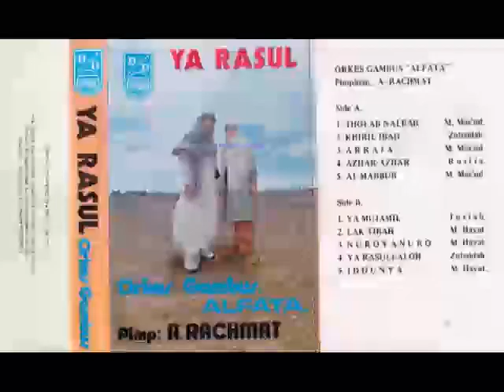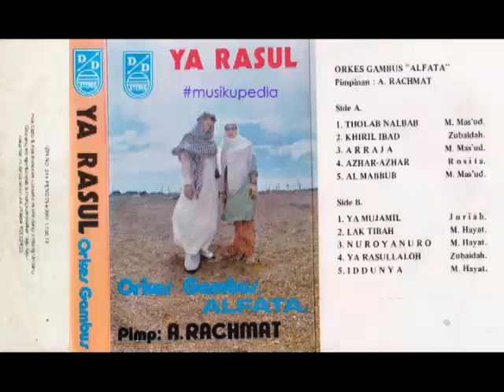(Full Album) OG Al Fatah # Ya Rasul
1.   Tholab Nalbab - M. Mas'ud
2.   Khiril Ibad - Zubaidah
3.   Arraja - M. Mas'ud
4.   Azhar Azhar - Rosita
5.   Al Mabbub - M. Mas'ud
6.   Ya Mujamil - Juriah
7.   Lak Tibah - M. Hayat
8.   Nuroyanuro - M. Hayat
9.   Ya Rasulullah - Zubaidah
10. Iddunya - M. Hayat

Produksi : DD Records